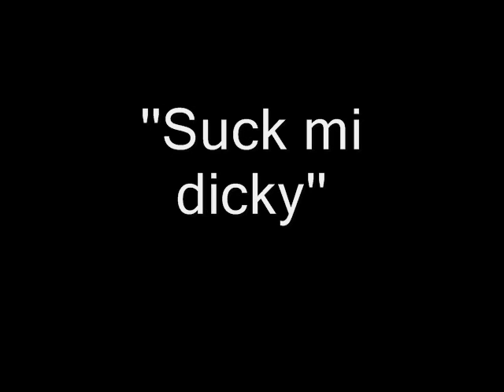april mix tape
el bastardos